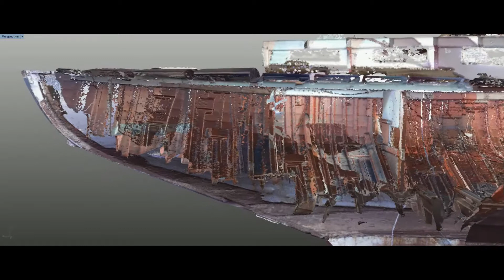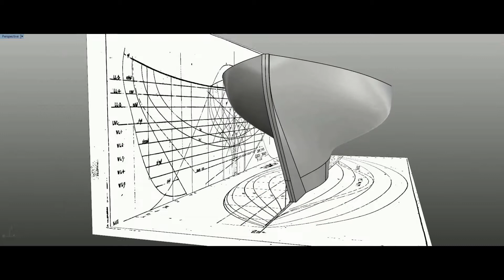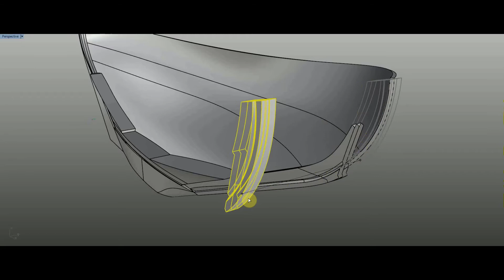Use of CAD technology for Te Rapunga restoration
How CAD technology is being used for the restoration of Te Rapunga